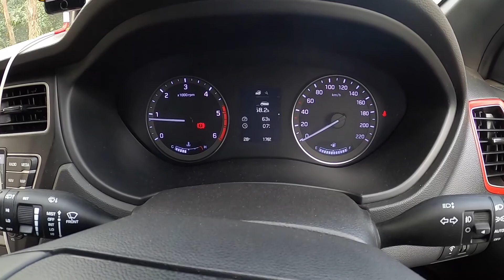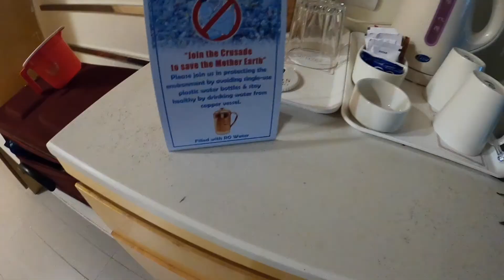2000 KM Road Trip From Bangalore To Jharkhand | Day 1- Part 2 | 1 Jan 2021 | 1st day Rajahmundry AP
This video is about my long car trip from Bangalore to my native Jamshedpur Jharkhand. Due to Covid-19 we decided instead of flight will travel by our car i20 Active. I started my journey on 1 Jan 2021 at 5.30 AM in the morning from Bangalore, with my wife and my cute little daughter. In the first day I drove around 850 KM to Rajahmundry Andhra Pradesh via Tirupati, I covered this distance in 13 hr. I had already setup a car air bed in my car for my wife and daughter so that they can comfortably travel this very long distance. Car air bed installation and review vlog will come soon. In the year 2019 also I had done this trip solo. We enjoyed a lot during this long journey. Guys check out the vlog to know more about the trip and road conditions.
We stayed at hotel shelton rajahmundry.

My Recommended Vlogging Gears (Value for Money ) :
DSLR Camera
Car Mobile Holder 1
Car Mobile Holder2
Gorilla Tripod
Boya Microphone
My Smartphone
Cheap and best Selfie Stick
Budget Action Cam1
Budget Action Cam2
Universal Mobile holder
GoPro Hero 8 Black

Car Foot Pump
Rapid Car Mobile Charger
Tubeless Tyre Puncture Repair Kit
Leatherite 5D Car Mat
Car Vacuum cleaner
Car Back Seat Organizer
10 LED Car Interior Roof Light Super Bright
Car welcome light
Car Magnetic Sun Shades
Fiber cloth for car cleaning
DDPAI Mini Car Dash Camera

My Car Music System Items:
Sony Amplifier
Sony 4 channel best budget Amplifier
Sony Subwoofer
Amplifier Wiring Kit